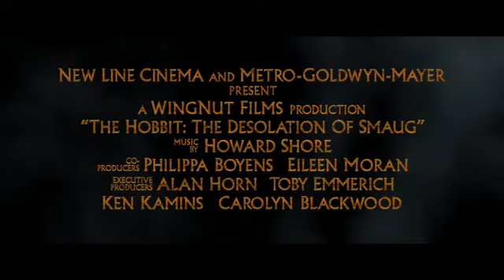Появился первый трейлер ко второй серии "Хоббита" Пит...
Появился первый трейлер ко второй серии "Хоббита" Питера Джексона - Новости. День - 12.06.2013

Appeared the first trailer for the second series of "the Hobbit Peter Jackson - news. Day - 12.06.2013